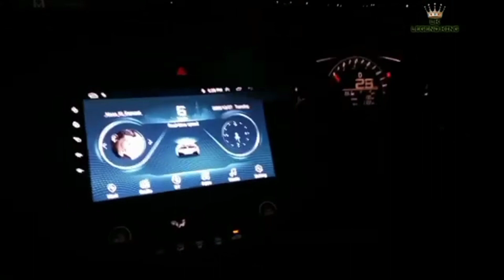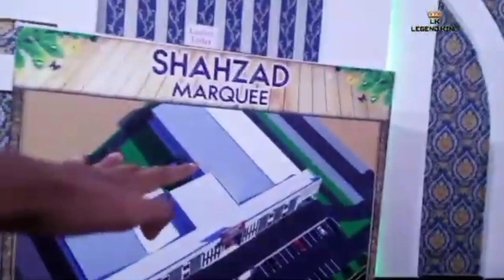Last Function🥺Two Girls Catch Me Without Any Reason😜Meet With My Fans❤️Civic X Modified Vlog 21